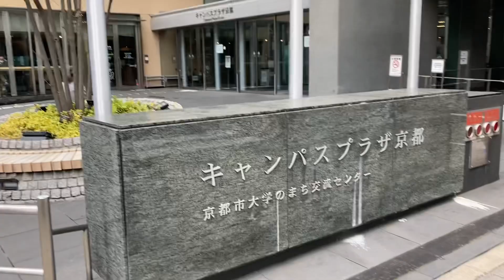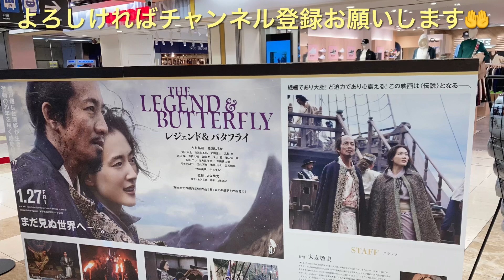京都駅地下ポルタ周辺をパトロールしました。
京都駅北側にアパホテルが出来てました。後、ハトヤさんの懐かしい写真も載せてみましたよ。🤣